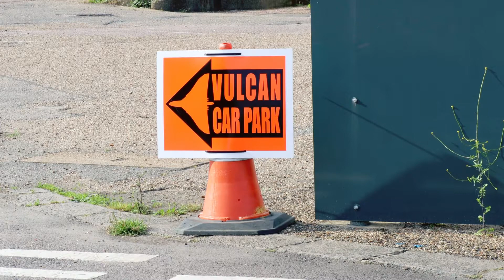Vulcan XL426 | Twilight High Power Taxi Run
Vulcan XL426 performing two high power taxi runs in the twilight backdrop. Commemorating the 40th anniversary of Operation BlackBuck, this Avro Vulcan sets its power to the max leaving an iconic Vulcan Howl. This particular Vulcan is based at London Southend Airport and maintained by the Vulcan Restoration Trust, who have done an incredible job keeping XL426 to its taxiing standards.

A massive thanks to the Holiday Inn staff and management team for making this possible, this video was filmed from the Holiday Inn balcony. This view gave an incredible side-on shot of the Vulcan as it powered down the runway. The top floor of the Holiday Inn holds the 1935 Rooftop Restaurant. This restaurant sells incredible food & drinks while having an awesome view of the Airport below.

Hope you enjoyed this video, I upload planespotting footage from all over the UK (Mainly Southend) showcasing the very best of Aviation.

Equipment:
-Canon M50
-Zoom H1n
-Tripod-Monopod-Benro A38FDS2

This Video Is Property Of SOUTHEND AIRPLANES and If Used With Out Permission You Will Be Reported! Thank You.